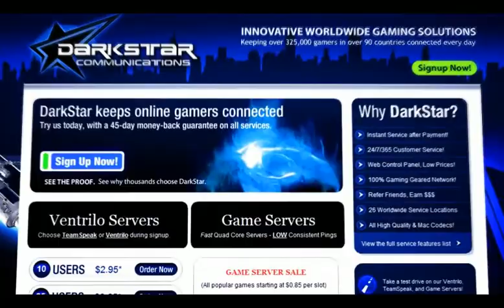Chams [Counter-Strike Pro]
By Spunge